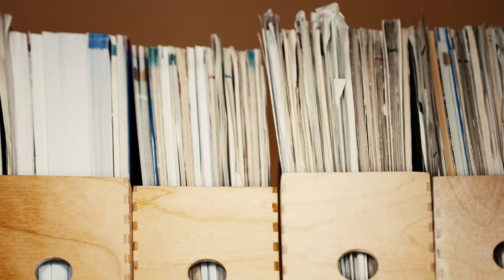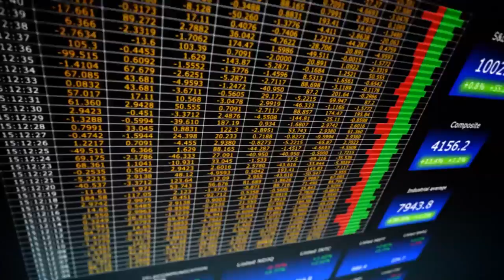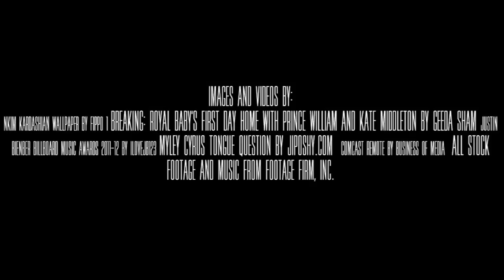The Mainstream Media is Seeking to Deceive and Distract America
If you're tired of hearing the same exact stories on the news, there is a reason why. Back in the early 1980′s, over fifty media companies made up the companies that decide what you read, watched and listened to. That number is now down to six. These six corporations own far more than TV channels and they are focused on one thing--profits. With this lack of competition, firms don't have to worry as much about the consumer because they don't face as much competition.